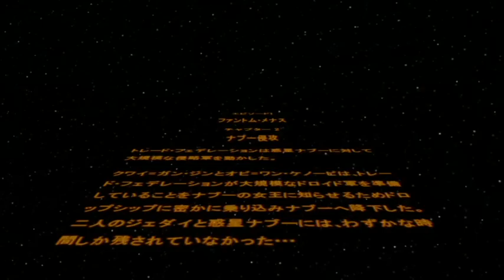[ PS3 StarWars Ep1-2 実況 ] レゴ スターウォーズ コンプリートサーガ エピソード1 ファントムメナス「ナブー侵攻」 ジャージャービンクス登場